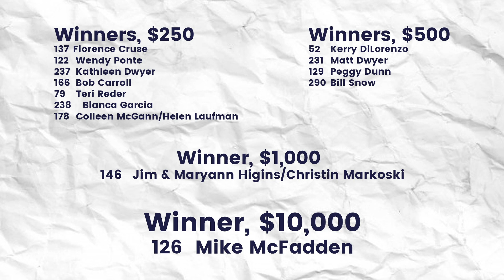2020 St. Mary of the Isle 300 Club Drawing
Join St. Mary's at 7PM on Saturday, November 7 as we pull the winners of our 300 Club!